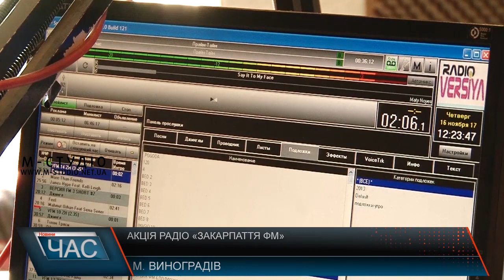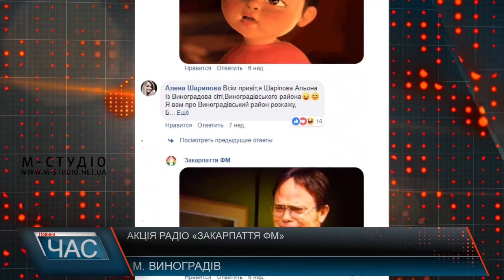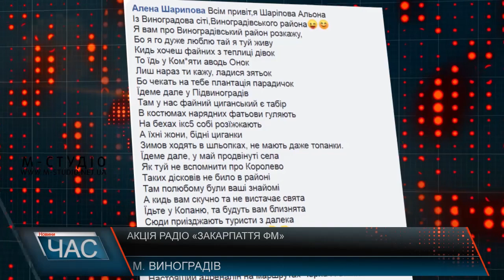Акція радіо «Закарпаття ФМ»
До 16-ої річниці з дня народження найпопулярнішої радіохвилі «Закарпаття ФМ» її ведучі Веруня Говоруня та Олеся Товт для всіх радіослухачів у програмі «Фабрика гарного настрою» оголосили конкурс-вікторину на найкращий вірш про своє рідне місто! Завдання полягало в тому, щоб кожен учасник вікторини через соціальну мережу Фейсбук у групі віршах описав місто, де живе, і чим його край найкращий  і відрізняється від інших міст на Закарпатті. Конкурс охопив чималу кількість радіослухачів, виявився креативним і запеклим.